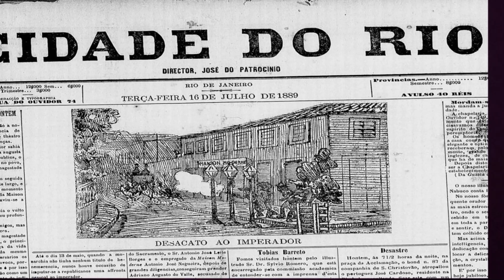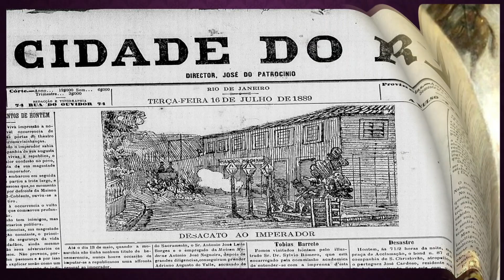Solenidade em comemoração ao Dia da Bandeira - Escola Tiradentes - 2023 - Prof. Silvânio Barcelos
Solenidade em comemoração ao Dia da Bandeira, realizada pela Escola da Polícia Militar Tiradentes de Cuiabá/MT.

Reportagem realizada pela equipe do Tiracast, composta por um grupo de alunos do Ensino Fundamental da Escola Tiradentes, sob coordenação do Prof. Silvânio Barcelos.